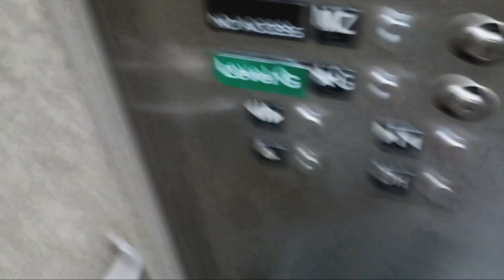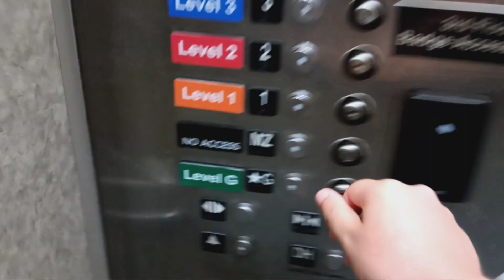Schindler MT 300A hydraulic elevator at The Source mall (White Plains, NY)